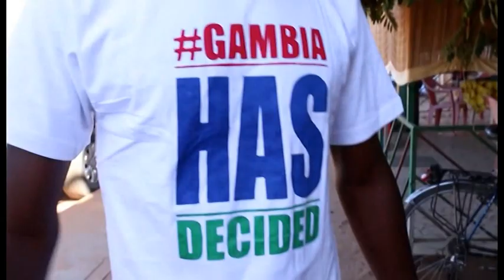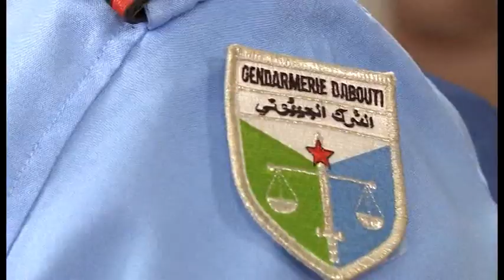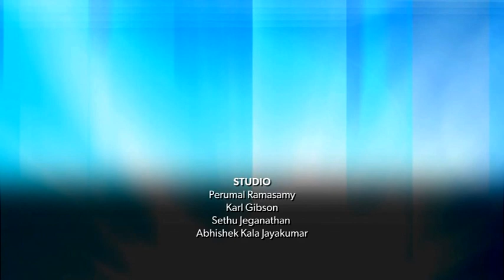VoxNews - Midday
Voxafrica's Nairobi correspondent visits Little Rock EDC – AbleChildAfrica’s partner in Kibera. The center provides a unique education for children aged 0-8, a third of whom are disabled.

 Around 15% of the world’s population is disabled, that’s 1 in every 7 people. Of those, approximately 80% live in developing countries and 150 million are children. Just last year, AbleChildAfrica reached more than 8,000 children in Africa